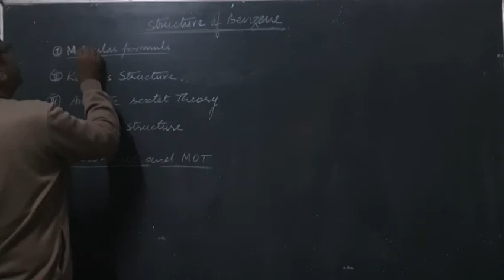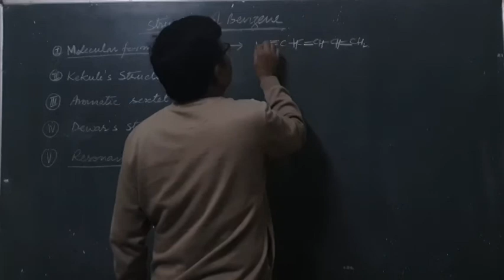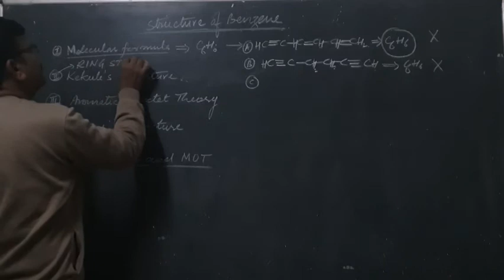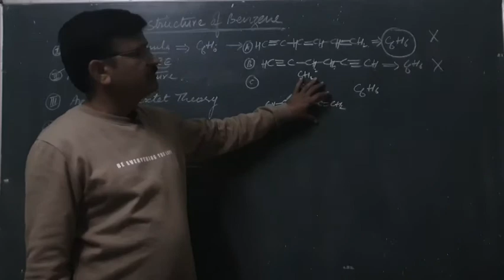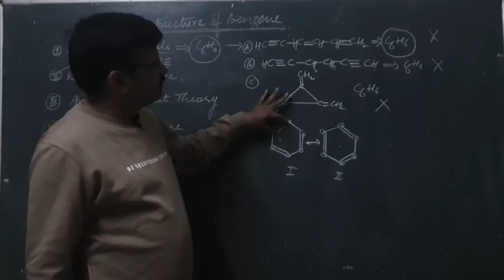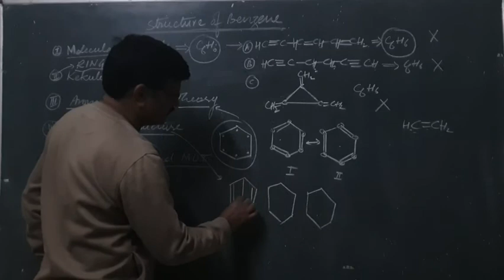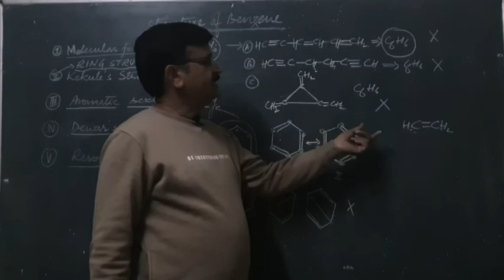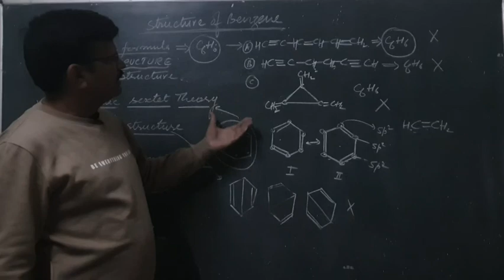Arene and Aromaticity. L-2. By Dr.Jaswant Sharma,Associate Professor Chemistry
Introduction
Structure
Kekule's Structure
Dewar Structure
Aromatic sextet
MOT